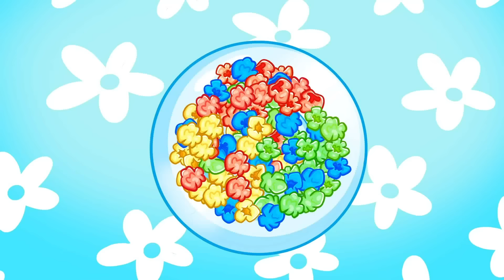Little Popcorn for Kids | Funny Songs For Baby & Nursery Rhymes by Toddler Zoo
Timecodes:
00:04 This Is Popcorn Song
02:25 Color Juice Song
04:57 Wheels On The Baby Fire Truck Song
07:10 Ice Cream Song
09:40 Ten In The Colorful Playhouse for Kids
11:50 Diaper Change Song
14:28 Little Pizza for Kids
17:17 Lullaby Song